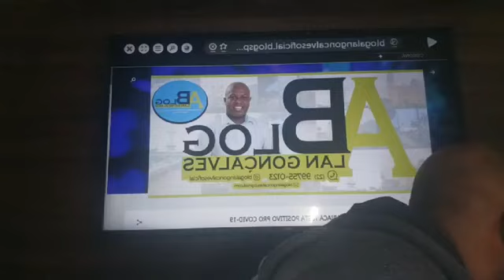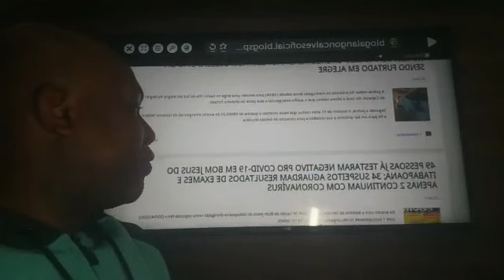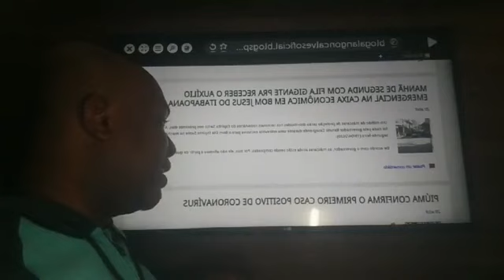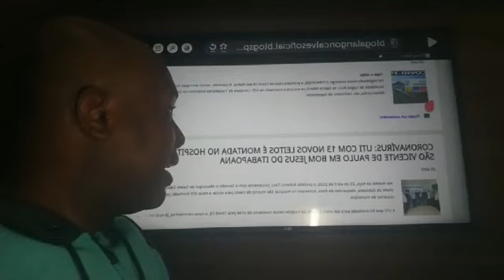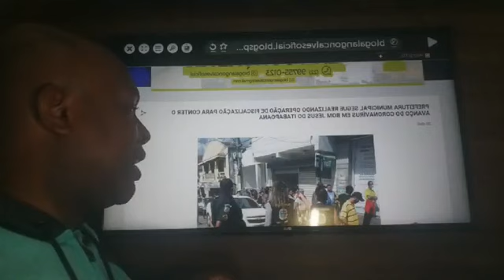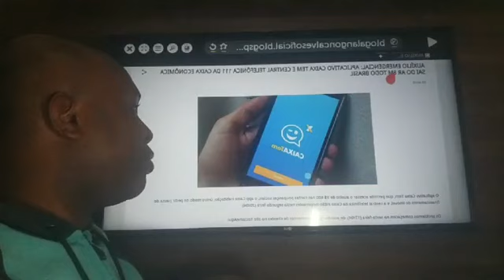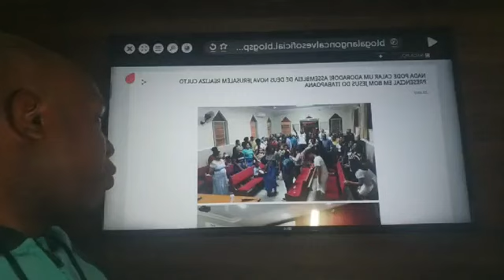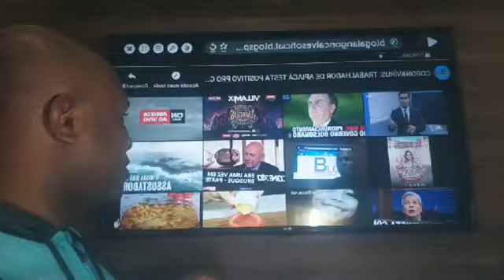BONJÊ NOTÍCIAS (20-04-2020): ATUALIZANDO OS NÚMEROS DE CORONAVÍRUS EM BOM JESUS E REGIÃO